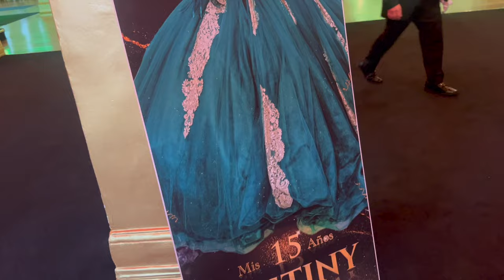We ripped her dress before her waltz - Destiny's Quince with The Golden Boys Vlog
Join Destiny and the Golden Boys for Destiny's special day. 💚All her full videos are linked down below along with all her song choices are linked in those videos as-well.✨